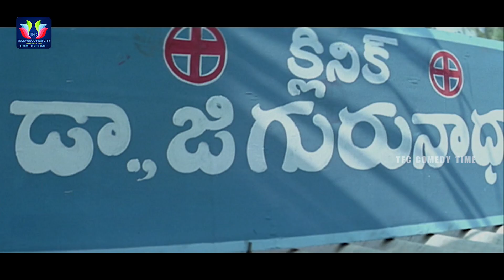Comedian Krishna Bhagavan Best Funny Comedy Scenes || TFC Comedy Time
Comedian Krishna Bhagavan Best Funny Comedy Scenes

Watch And Enjoy Comedian Krishna Bhagavan Best Funny Comedy Scenes. Latest Telugu Movie Comedy Scenes.

ENTERTAINMENT

WEBSITES